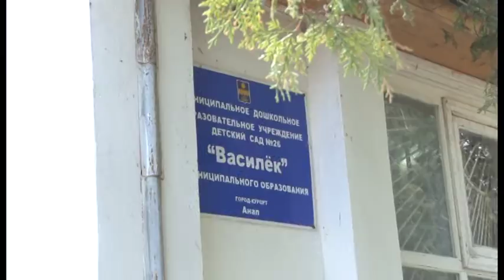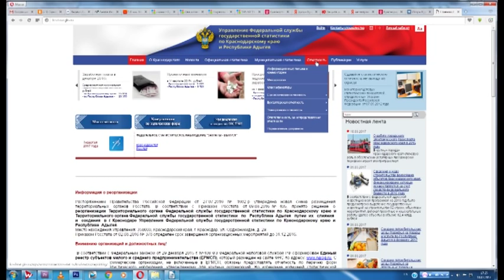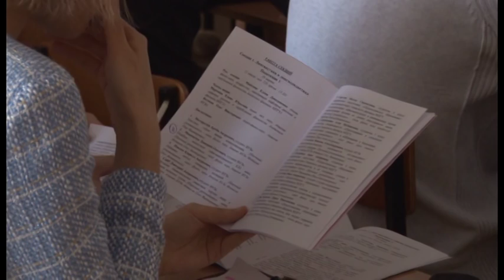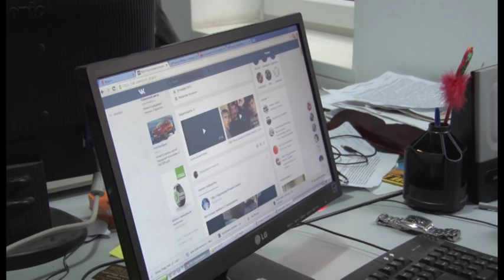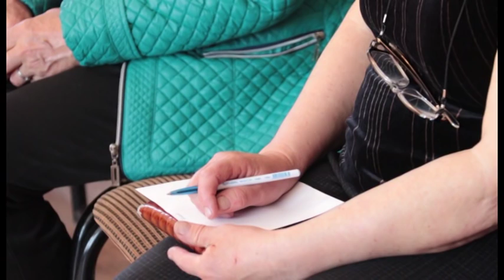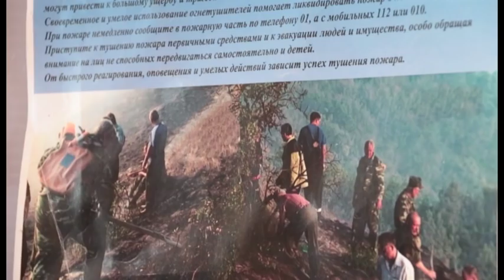Новости "Анапа Регион" от 29 марта 2017 года